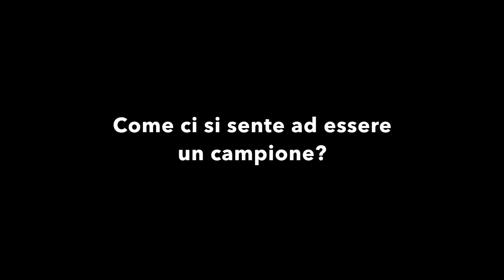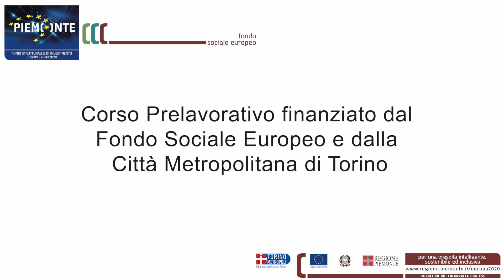Intervista a Davide Raffa - allievo CIAC e campione Special Olympics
La video intervista a Davide Raffa, allievo del corso Prelavorativo al CIAC di Ciriè e campione Special Olympics ad Abu Dhabi 2019.
Il corso Prelavorativo è finanziato dal Fondo Sociale Europeo e dalla Città Metropolitana di Torino.